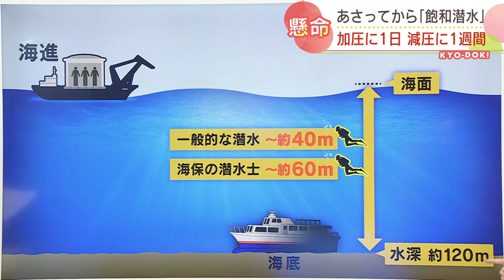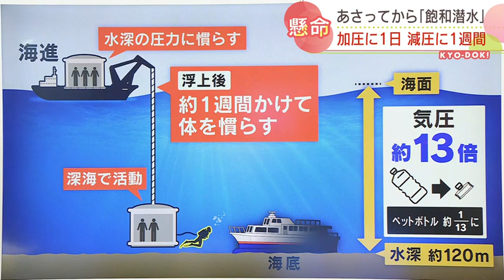「海進」が行う「飽和潜水」とは？水深120メートルの作業 加圧に１日、減圧に１週間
網走港に入港した民間の作業船「海進（かいしん）」が行う「飽和潜水」とはどんなものなのか？2022年05月17日(火) 20時36分 更新